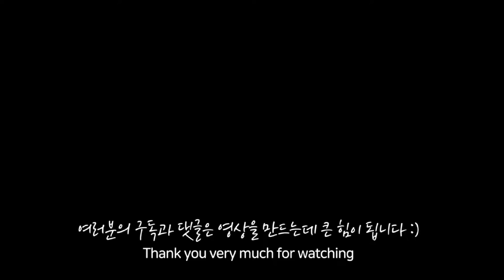푸른 눈의 백호 하늘이의 고양이 동물병원 나들이! 의사양반.. 잇몸이 어떻다구요?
호랭이와 하늘이를 사랑해주셔서 감사합니다💗

● 호랭이(TIGER) : 브라운뱅갈 (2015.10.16, 여)
    - 엄청난 활동량 & 야생의 맹수
    - 호기심 많은 천재 고양이
    - 집사를 좋아하는 애교만점 개냥이

● 하늘이(SKY) : 스노우뱅갈 (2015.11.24, 여)
    - 푸른 하늘을 담은 아름다운 눈동자
    - 귀여움 가득 & 빙구맛 200%

[ENG]
※ Please turn Subtitles on before watching

● Tiger(Horang) : Brown Bengal (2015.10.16, Female)
    - Genius Cat, using hands very well
    - Super Active & full of curiosity
    - Loves butler(owner) too much

● Sky(Haneul) : Snow Bengal (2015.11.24, Female)
    - Adorable sky blue eyes
    - A little silly in a cute way